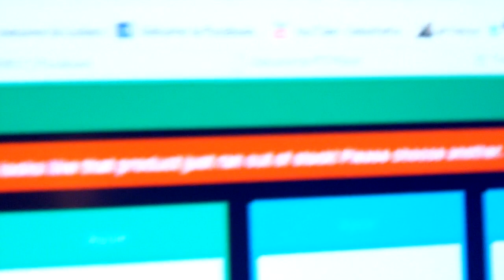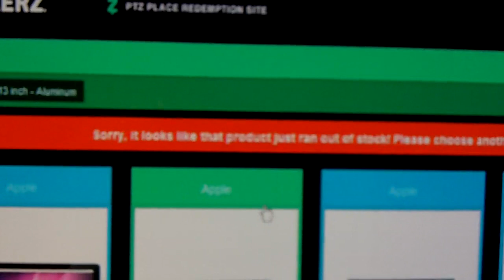SECONDS after lockerz redemption [1/3]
I was typing as fast as i could trying to fill out my name, last, address, state, zip code, EVERYTHING ;
& as soon as i click redeem... BAM! it was gone.. ): i could of sworn my heart was beating a million times fast, adrenaline.

HOWEVER, this is my 1ST CHANCE!
2 MORE TO GO!